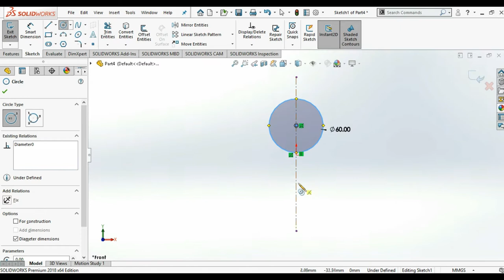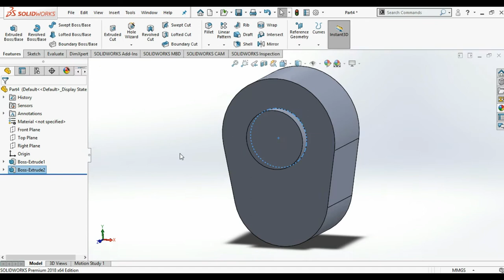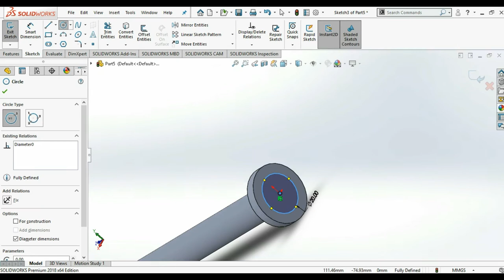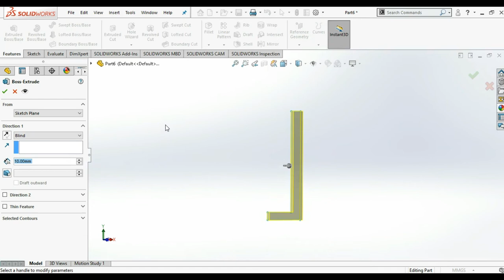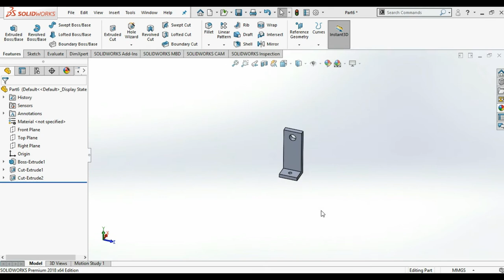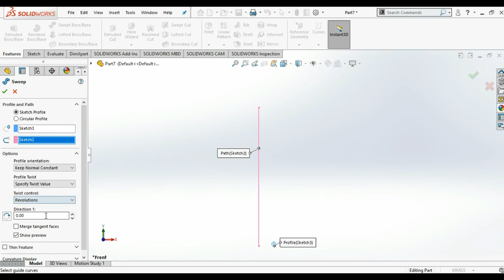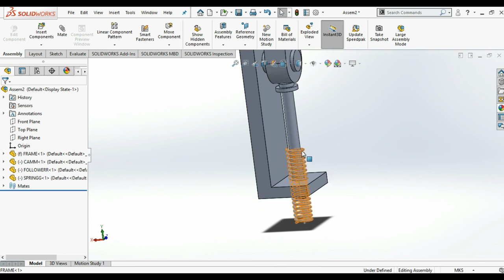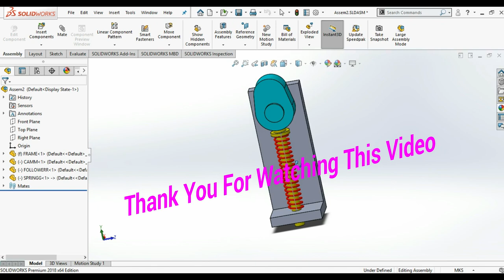3D Modeling of cam & follower mechanism animation in Solidworks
with Akshay
In this video we will see how to make 3D modeling of cam and follower mechanism and also how to use cam mate, also 3D modeling of spring.